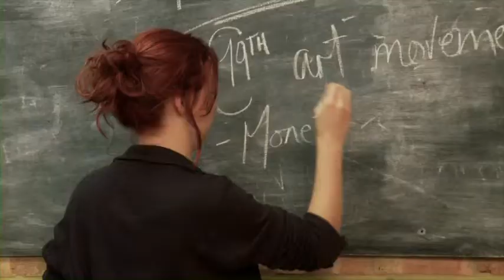Edie Campbell-YouTube.mov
Show Reel